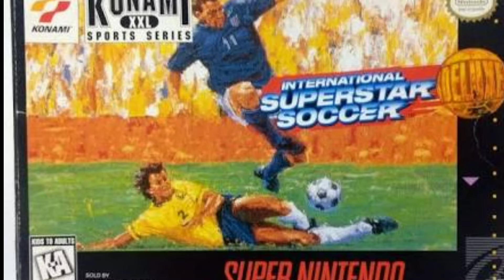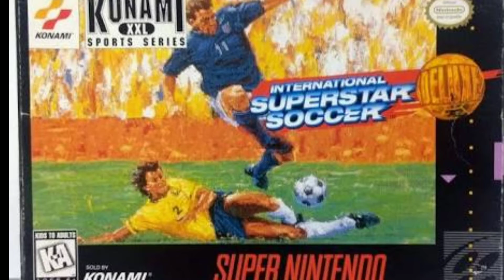VÍDEO GAME E BRINCADEIRAS INCLUSIVAS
Nesse Episódio, o Pic-Escondet faz uma análise da Educação por Meio do Vídeo Game e das Brincadeiras Inclusivas.